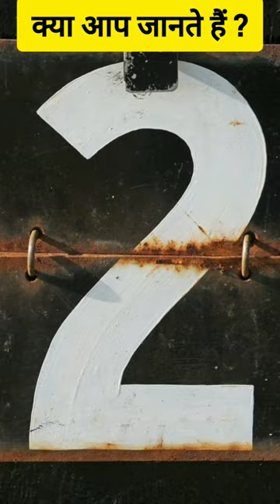Amazing food facts !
Amazing food facts ! shortvideo fruits factshorts facts trendingshorts @PlayDMF @dip_samanta__2323 @vrindharjun @villagefoodtaste @facts @FactsHouse16
short vedio viral kaise kare
short vedio viral kaise hoti hai 2024
short vedio viral trick hindi mein